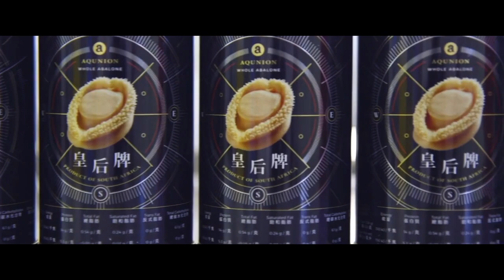Aqunion Corporate Video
Aqunion is one of the world’s leading abalone farming businesses – the union of three renowned South African abalone businesses (Aquafarm Development, Roman Bay Sea Farm and SPP Canning). Our operations are headquartered in Hermanus – a coastal town situated on a pristine coastline of the South Coast of South Africa